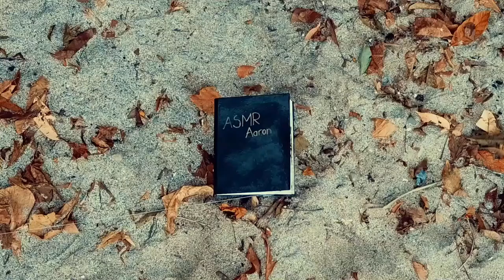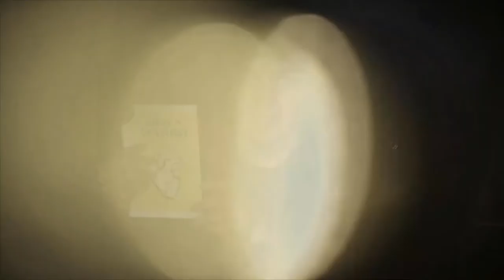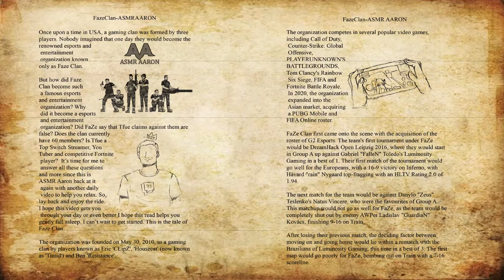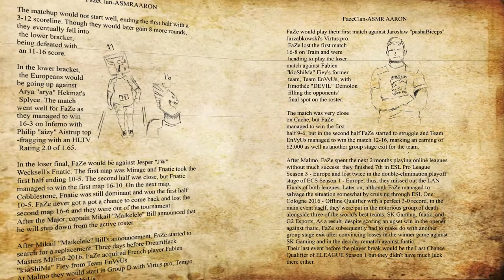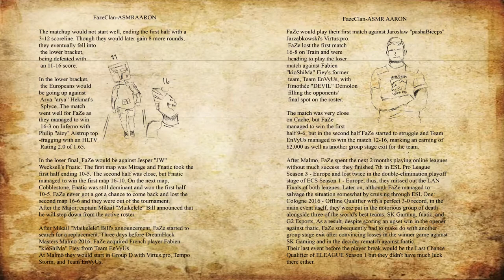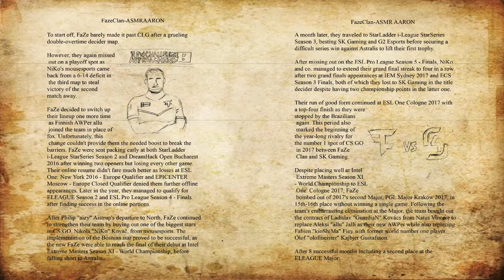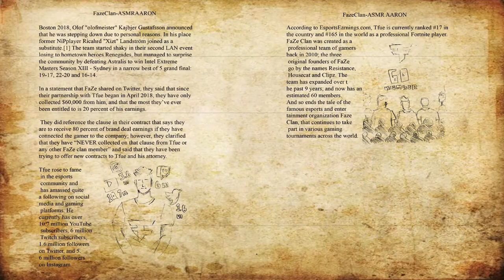Faze Clan ASMR Read in Disney Anime Style (whispering) To Help you Sleep [Faze Clan]